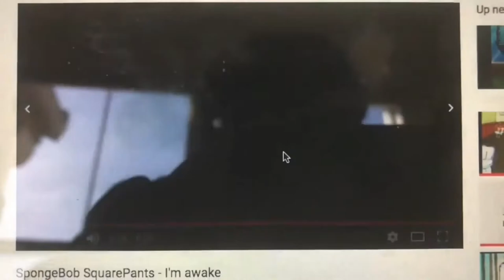Flippy Angry Crossover